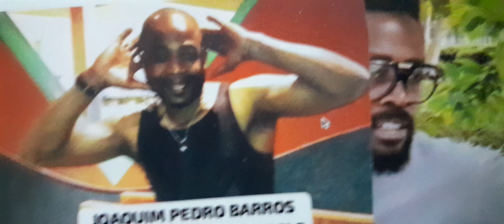O ANGOLANO QUE MENTIU A COMUNIDADE ANGOLANA NA UK